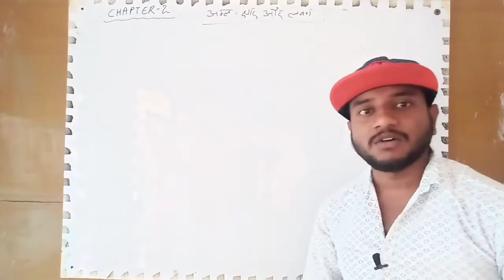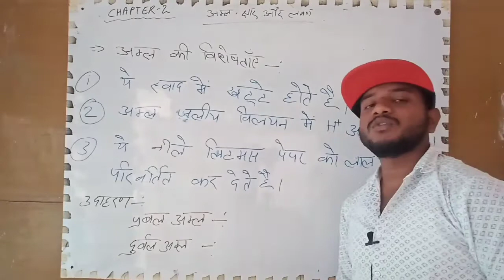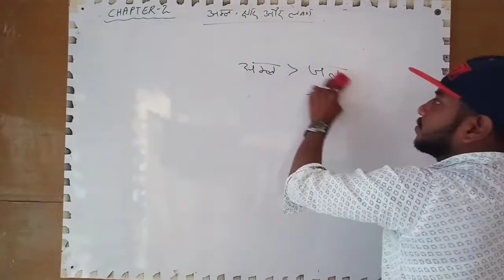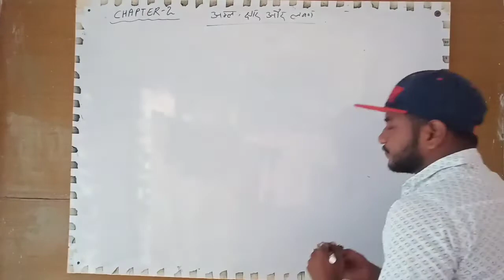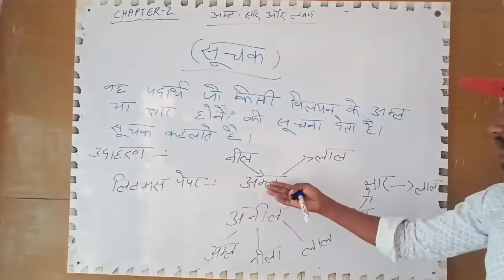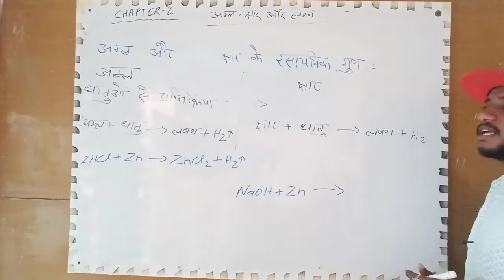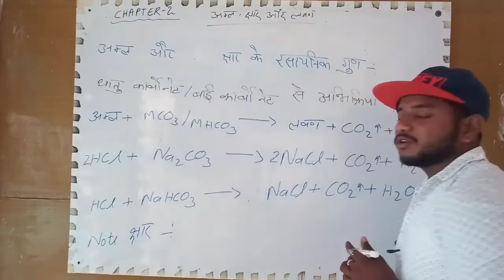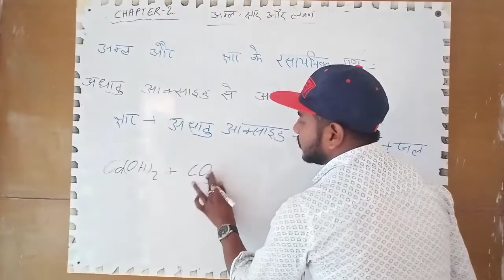Chapter - 2|| acid, base and salt || part - 1|| chemistry by Prince sir